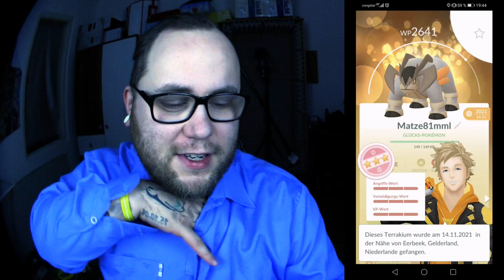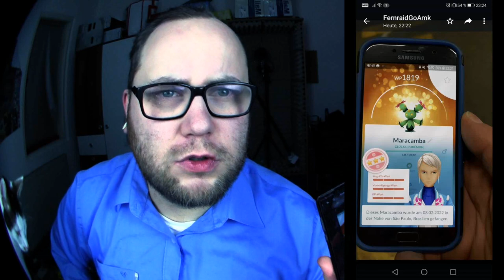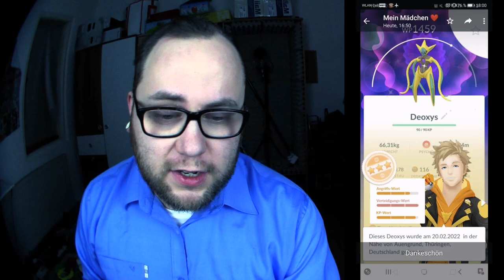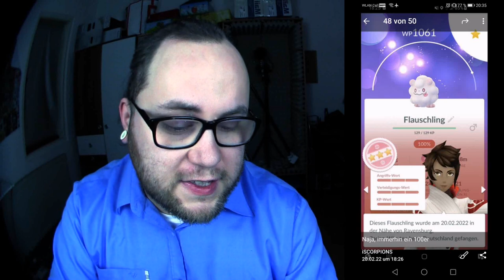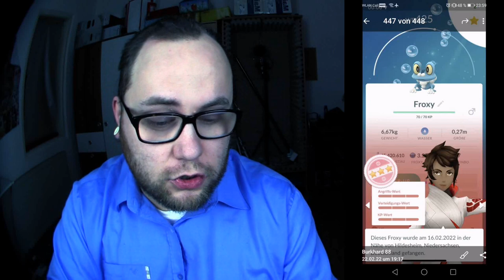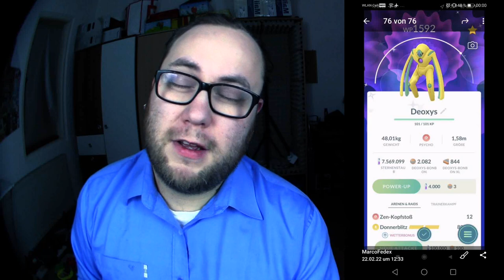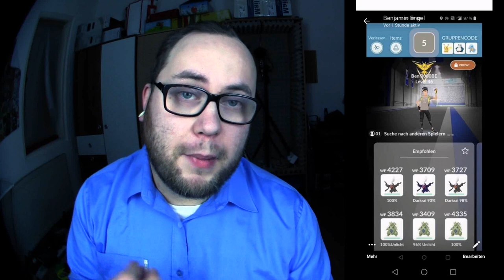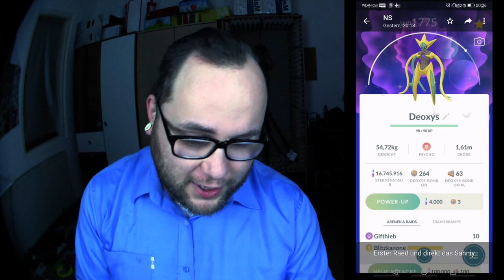Raid Am Mittwoch Vol. 175 | Pokémon GO Deutsch # 1800